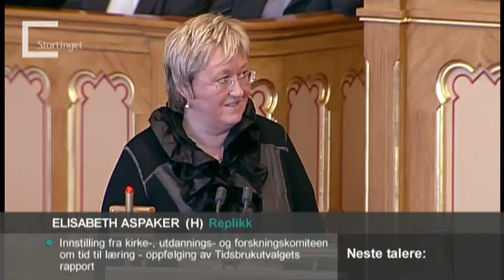22.02.2011 Sak 3 5 Elisabeth Aspaker utfordrer Kristin Halvorsen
Om tid til læring – oppfølging av Tidsbrukutvalgets rapport